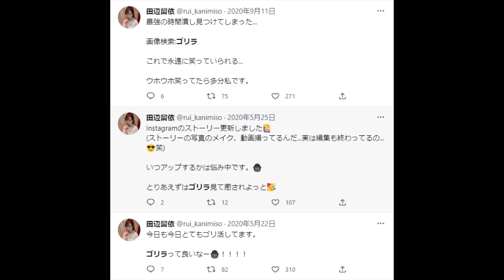【プロセカ/ニゴラジ】とある動物が好きすぎる田辺留依【田辺留依/佐藤日向】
■元動画
　プロジェクトセカイ WEBラジオ『25時、ナイトラジオで。』#54

■出演者
・田辺留依（朝比奈まふゆ 役）